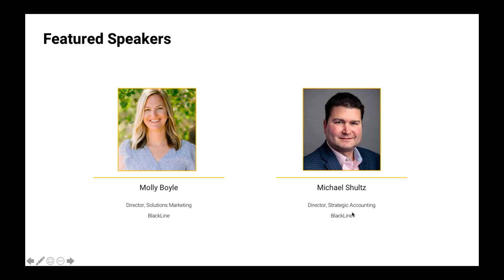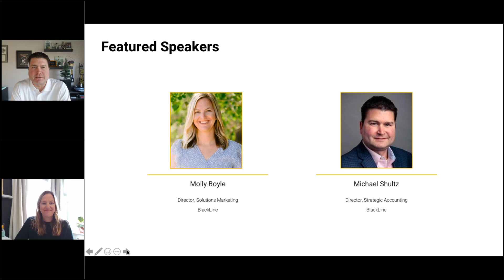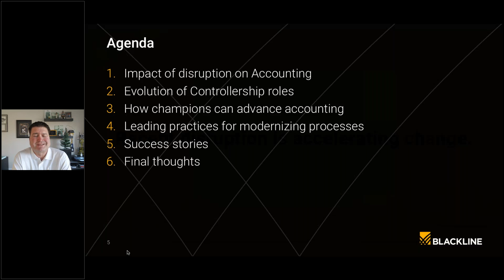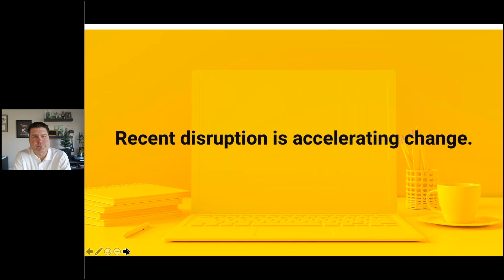Champions of Controllership: Advancing Accounting Despite Disruption (Preview)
Stressful deadlines, stretched resources, and limited budgets. The close must go on, but manual accounting processes are not sustainable.

Champions of controllership find ways to innovate, automate, and scale accounting processes amidst continued disruption and despite a host of challenges. They have a vision for the future, believe in using technology to bring about change, and activate teams to modernize accounting.

Attend this webcast to hear from Molly Boyle, Director of Solutions Marketing at BlackLine, CPA and former Under Armour Corporate Accountant (and former EY), and Michael Shultz. Director of Strategic Accounting & Solutions Marketing at BlackLine to share “Champions of Controllership” and how companies are advancing with technology.